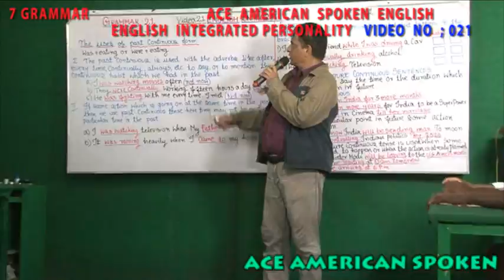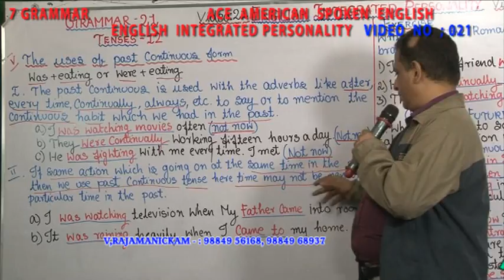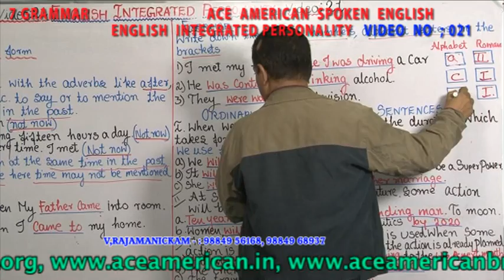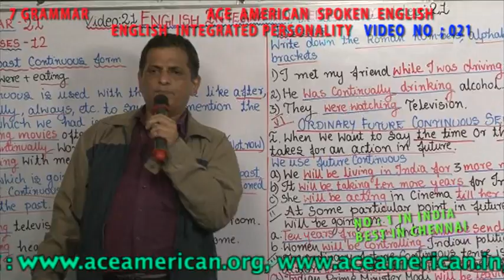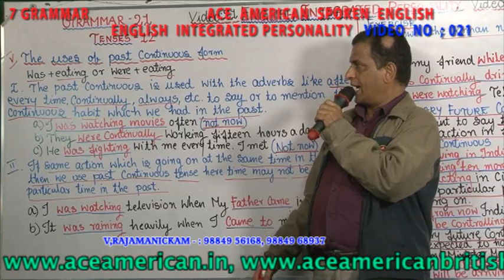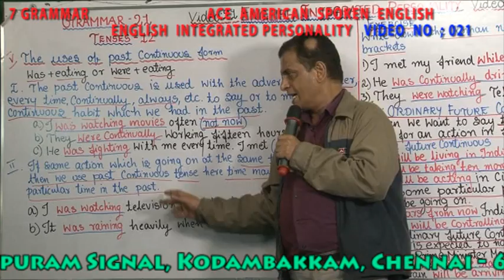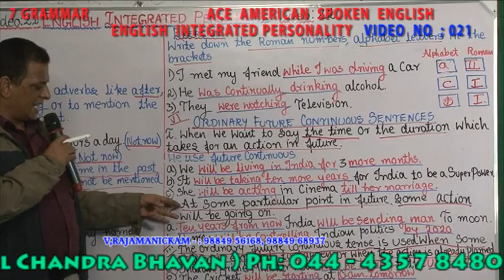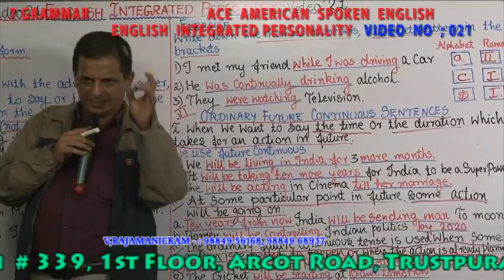7 GRAMMAR VIDEO NO 021